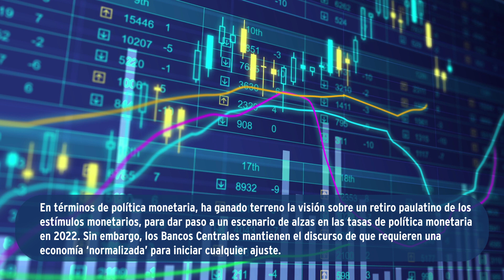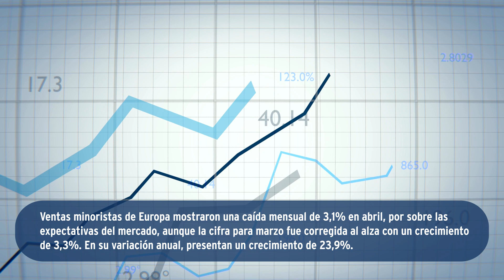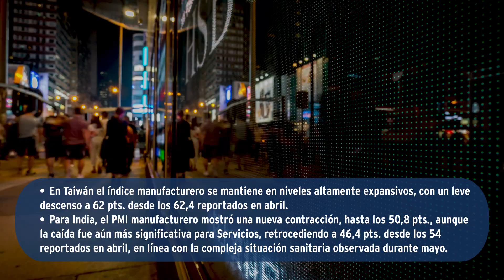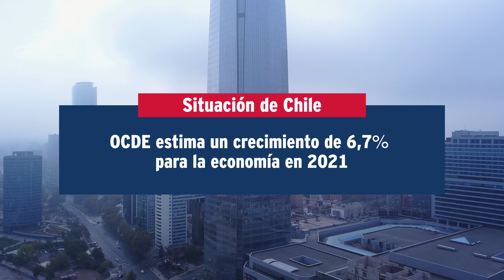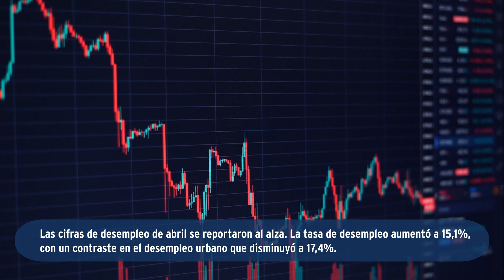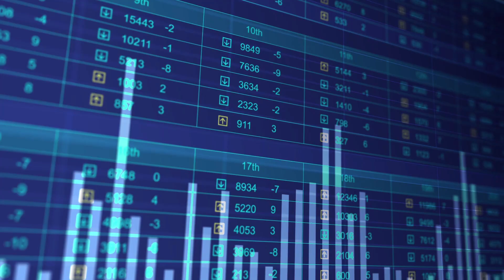Breve Informe de la Evolución de los Mercados del 28 de mayo al 4 de junio.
El inicio del mes se ve marcado por la presentación de los indicadores de desempleo e inflación, los que reflejan, entre otros factores, una lenta recuperación del mercado laboral. Encuentra todas las novedades en nuestro Breve Informe de la Evolución de los Mercados del 28 de mayo al 4 de junio.